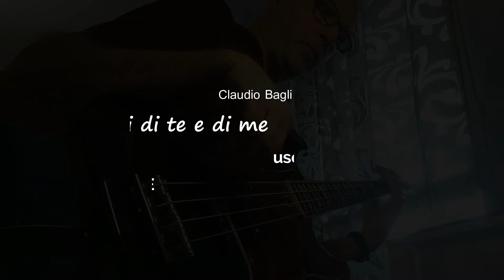Mille giorni di te e di me - Fabio al basso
Mille giorni di te e di me, uscita 1990, disco Oltre